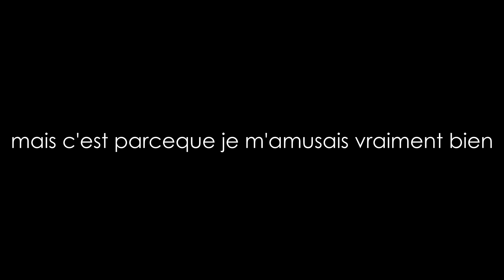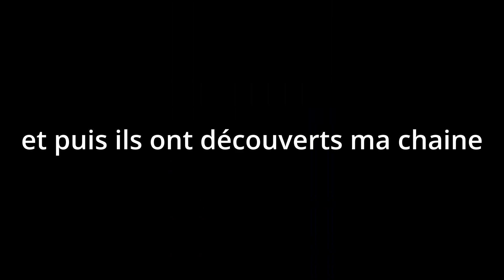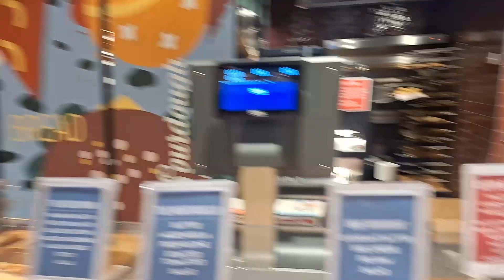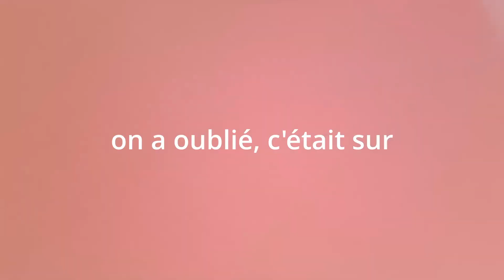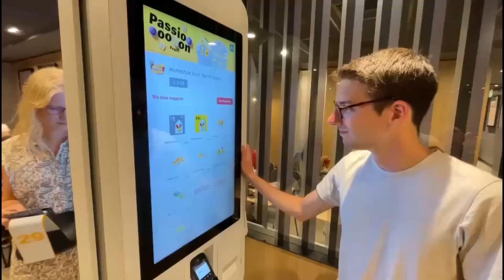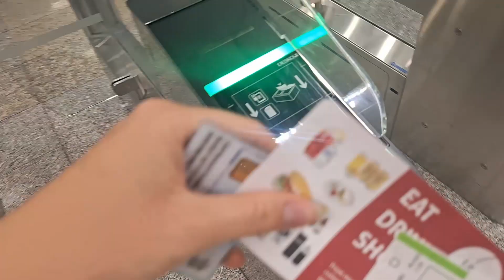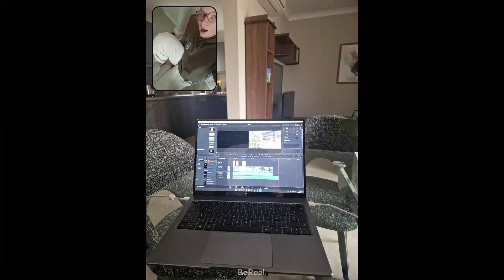carnet de bord 5 - Malte C'est la fin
FINIIIIIIIIII

J'écris cette description depuis le canapé à Paris et non à Swieqi cette fois. Malte c'est terminé. Je voudrais remercier toutes les personnes qui on tété présentes pour moi en France et qui m'ont souvent encouragées à travers mes difficultés. Je n'oublierai jamais.

Je voudrais remercier également tout ceux qui ont profité avec moi à Malte sur place. J'ai vécu quelque chose de très fort qui m'a changé et épanouie. J’espère que ce vlog vous satisfera :).

Gros bisous tout le monde, les vacances  ne sont pas terminées je vasi vite revenir ;)

Capucine, étudiante française de 19 ans! :)

Again, pour ceux qui ont lu jusque ici vous pouvez écrire en com: merci hugo pour les musiiiiiiques. Bisousssss